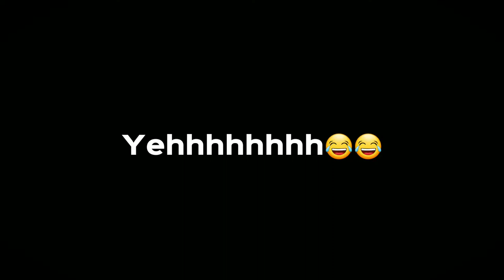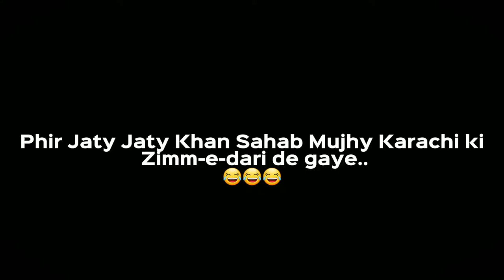I meet Imran Khan in Shah Faisal Colony ♥️💯👑 - Vlog 29 - AbdullahVlogsWorld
Hellow Everyone:
This is my new vlog on my youtube channel
Zindagi me 2nd time khan sahab se mila huu
Youtube walo ye vlog to viral kardo imran khan sahab ki khatir to bhai yo or bheno is Vlog ko..♥️♥️♥️